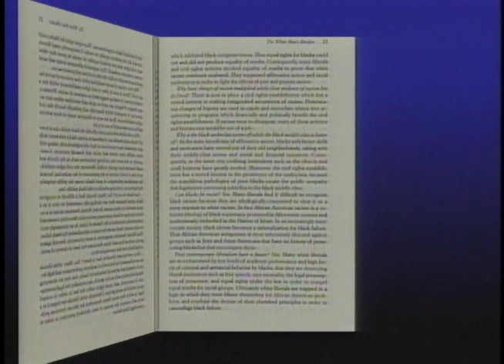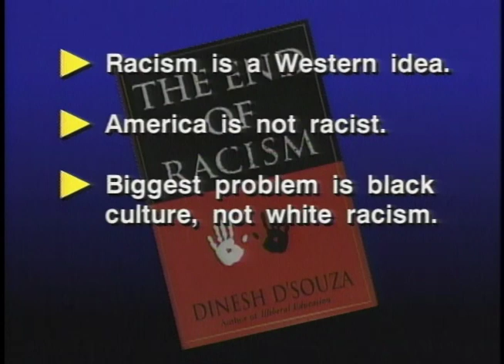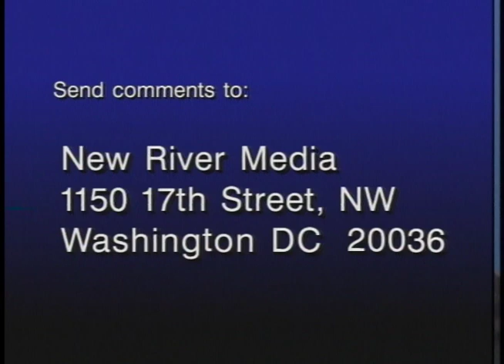The end of racism: Part 1 — with Dinesh D'Souza and Glenn Loury (1995) | THINK TANK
In this two-part episode, Think Tank discusses the issue of race, through an examination of the controversial new book entitled The End of Racism.

Panelists:
Glenn Loury — professor of economics at Boston University
Christopher Edley — professor of law at Harvard University
Dinesh D'Souza — research fellow at the American Enterprise Institute
Michael Cromartie — Ethics and Public Policy Center, editor of Disciples in Democracy: Religious Conservatives and the Future of American Politics